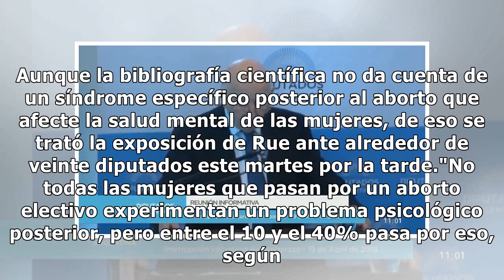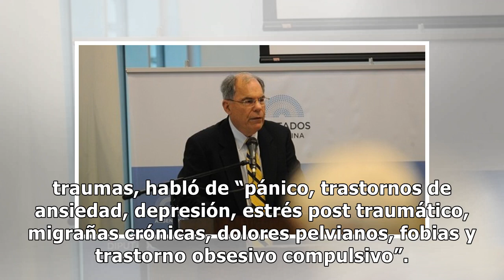El "síndrome post aborto", eje de otra polémica en el debate por la legalización